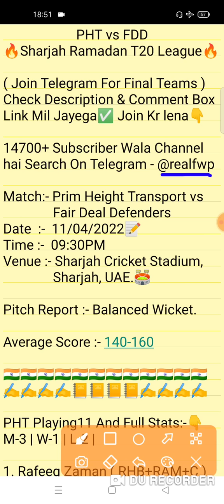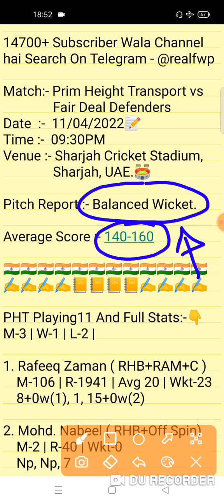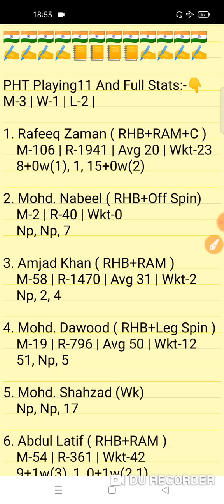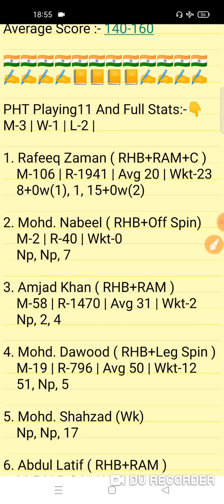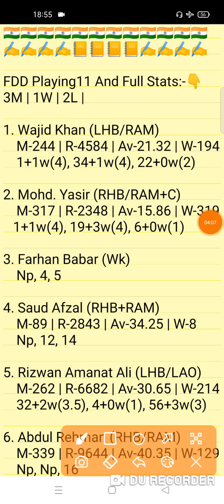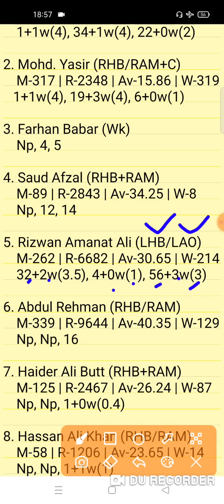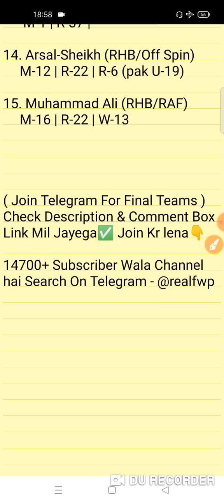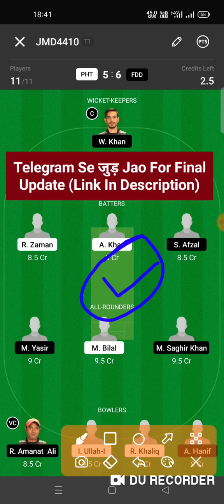PHT vs FDD Dream11 Prediction | PHT vs FDD Dream11 Team | pht vs fdd today match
PHT vs FDD Dream11 Prediction
pht vs fdd dream11

PHT vs FDD Today Sharjah Ramadan T20 1st Match
Sharjah Ramadan T20 League Match
Today Sharjah Ramadan T20 League  Plate Quarter Final 1st Match
PHT vs FDD Today Team Prediction
PHT vs FDD Today Sharjah Ramadan T20 League Plate Quarter Final 1st Match
PHT vs FDD Plate Quarter Final 1st Match
Prim Height Transport vs Fair Deal Defenders Sharjah Ramadan T20 League
FWP Family
realfwp
Team Prediction
Match Prediction